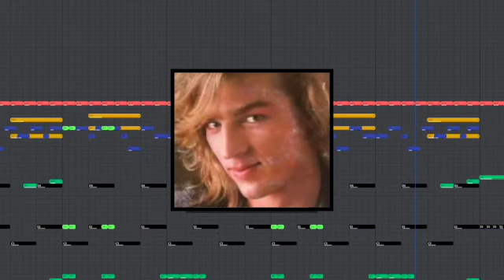Camel by Camel 8-BIT REMIX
remixed a nice song from the 80s. I'm sure it hasn't been used for anything peculiar since then...